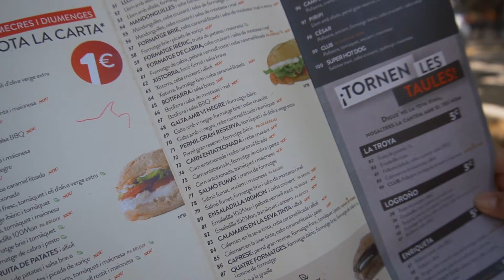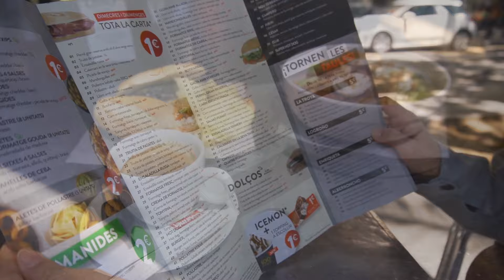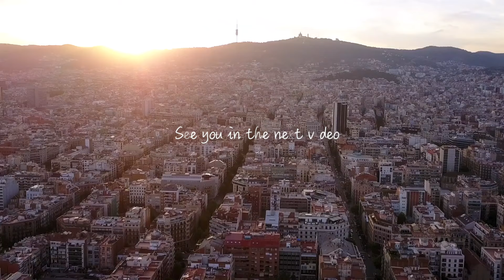初到巴塞罗那！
Arriving in Barcelona!